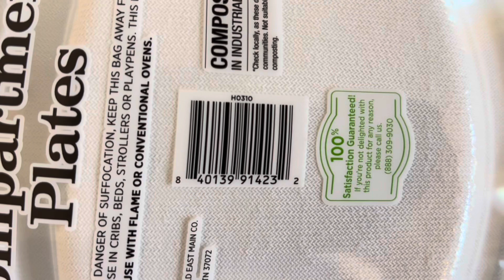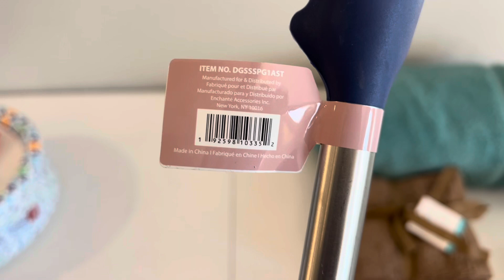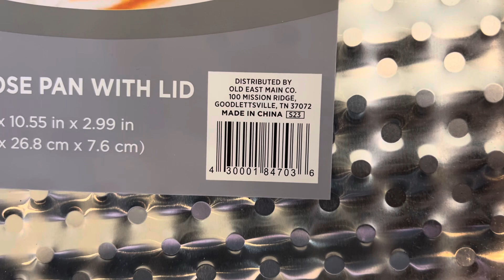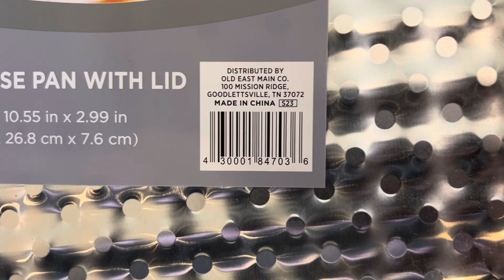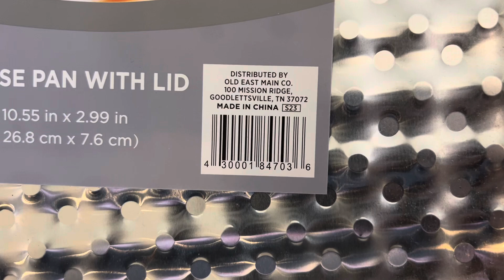MAJOR CLEARANCE UPDATED NEWS!! | DOLLAR GENERAL!! | 9/29-10/5